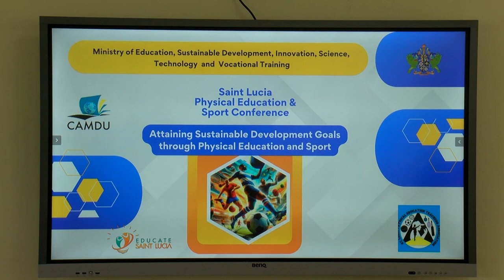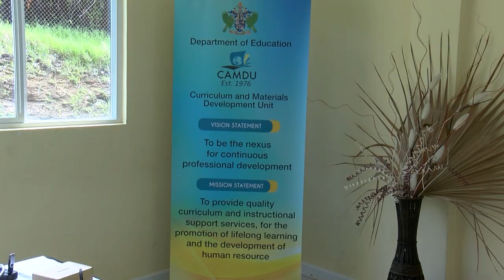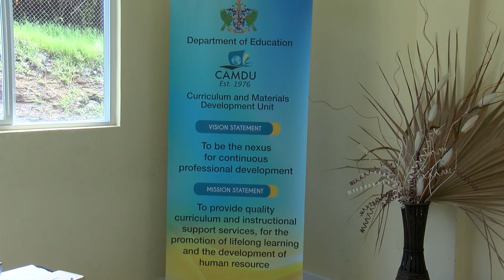2024 Physical Education & Sports Conference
The Ministry of Education, through the Curriculum and Materials Development Unit (CAMDU), held its Sixth Annual Physical Education and Sport conference recently at the Saint Lucia Sports Academy under the theme “Attaining Sustainable Development Goals through Physical Education and Sport”.